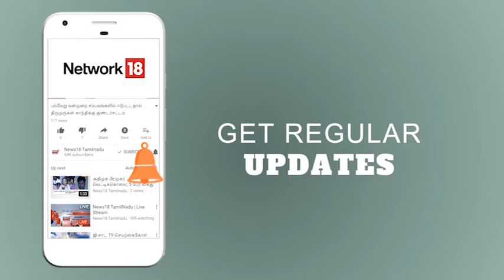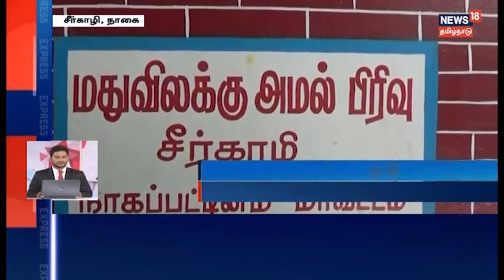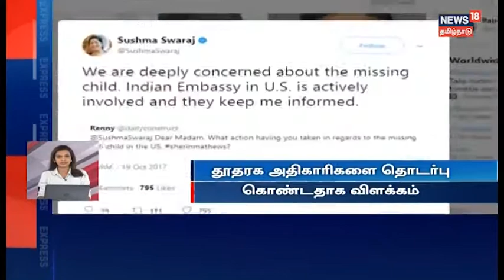After-Effect Of Diwali - Rise In Chennai's Air Pollution Level | News 18 Tamilnadu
சென்னையில் தீபாவளி கொண்டாட்டத்தின் போது அதிகரித்த காற்று மாசு.  காற்று மாசு பட்டியலில் முதலிடம் பிடித்த சைதாப்பேட்டை. முரசொலி பவளவிழா காண்காட்சியை ஒவொரு அரங்காக பார்வையிட்டார் திமுக தலைவர் கலைஞர் கருணாநிதி அவர்கள்.